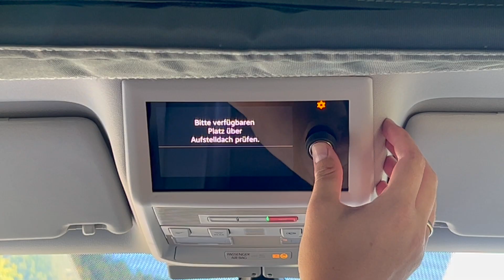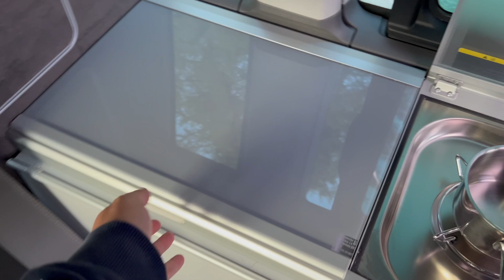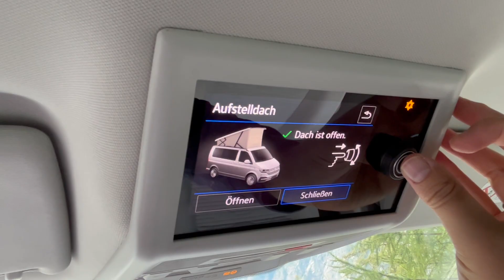Solo Camping Swiss Alps / Helicopter landing behind my Van!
I'm sleeping and cocking in my van. This day I will spend in the Swiss Alps. At the next morning a helicopter will land right behind my VW Bus.